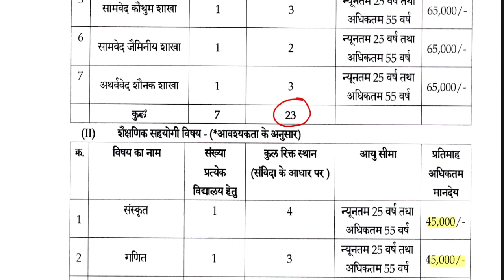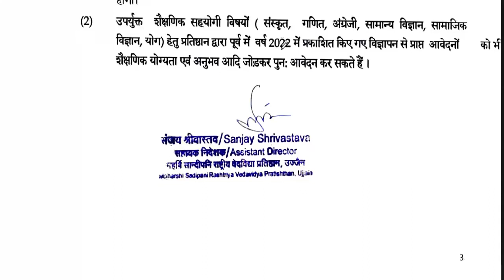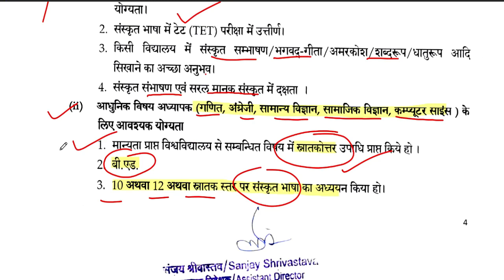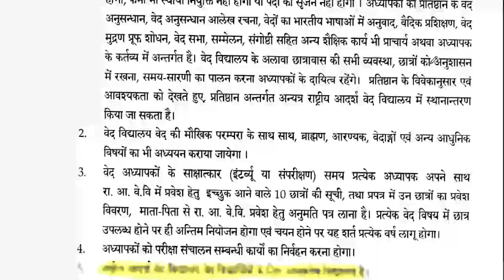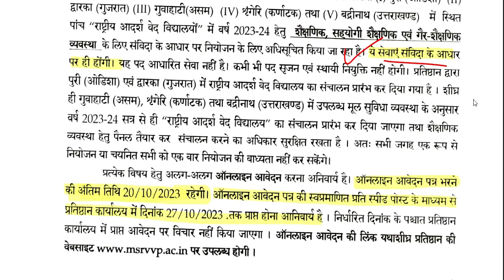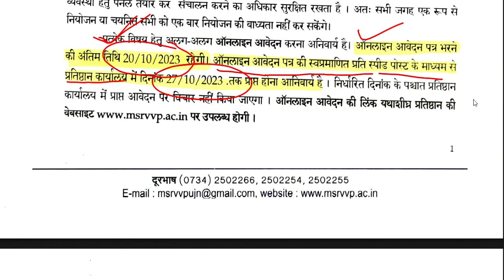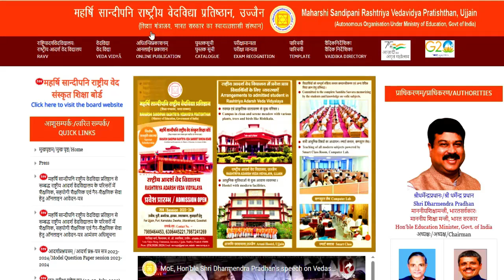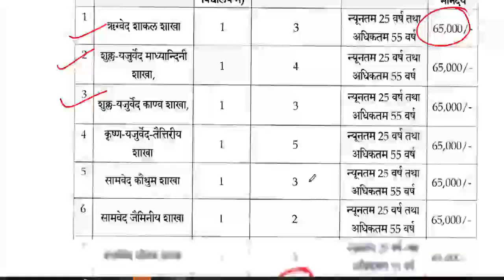राष्ट्रीय आवासीय विद्यालय शिक्षक भर्ती 2023 || सैलरी-45000 || कोई परीक्षा नहीं || ctet नहीं चाहिए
राष्ट्रीय आवासीय विद्यालय शिक्षक भर्ती 2023 || सैलरी-45000 || कोई परीक्षा नहीं || ctet नहीं चाहिए आदर्श आवासीय विद्यालय शिक्षक भर्ती || सैलरी-45000 || कोई परीक्षा नहीं || NO FeeGovt. School Bharti | सीधी शिक्षक भर्ती | आयु, योग्यता, चयन प्रक्रिया ,वेतन | Detail Informationस्वामी आत्मानंद विद्यालय सीधी  शिक्षक भर्ती | आयु, योग्यता, चयन प्रक्रिया ,वेतन | Detail Informationस्शक्षक भर्ती 2023-24 || School Teacher Vacancy 2023-24 | NTT PRT TGT | Detail InformationFresher Eligible | बिना Experience शिक्षक बने | 5 Cambridge स्कूल से Teacher Vacancy | NTT PRT TGT | Detail Informationबिरला ग्रुप ऑफ स्कूल शिक्षक भर्ती 2023-24  | TEACHER |  Salary,age,qualification | सम्पूर्ण जानकारी 19 POST  ALL SUBJECTS VACANCY | NO CTET | TEACHER Recruitment | salary,age,qualificationकेन्द्रीय विद्यालय नई  शिक्षक भर्ती  2023 || PRT TGT PGT vacancy || बिना अनुभव के बने शिक्षक ||KVS Teacher Recruitment 2023 || PRT TGT PGT vacancy || बिना अनुभव के बने शिक्षक || No Examkendriya Vidyalya Teacher Recruitment 2023 || PRT TGT PGT vacancy || NO EXAM || salary -26,250